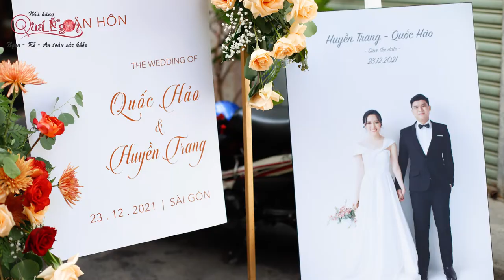Tiệc Cưới Ngọt Ngào Tại Gia Cùng Nhà Hàng Quá Ngon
TÂN HÔN TẠI GIA - TIỆC NGON AN TOÀN, TRANG HOÀNG TRỌN GÓI
Hỷ sự là sự kiện trọng đại trong đời, vì thế mỗi cặp đôi rất kỹ lưỡng trong sự lựa chọn của mình và vinh dự thay khi dịch vụ tổ chức tiệc outside của Qúa Ngon luôn là nơi được "chọn mặt gửi vàng". Một tiệc tân hôn thành công viên mãn với thực đơn đặc sắc được chủ tiệc khéo léo lựa chọn, họ hàng, bạn bè thân thiết thoải mái với không gian gần gũi tại gia Huỳnh Văn Nghệ Tân Bình vừa qua.
✅Thực đơn trọn gói giá cả hợp lý, hương vị, bày trí chuẩn phong cách nhà hàng
✅Vận chuyển, set up bàn ghế nhanh gọn, chuyên nghiệp, phù hợp cho không gian của gia chủ
✅Hỗ trợ tư vấn, thi công cổng hoa, bàn gallery trang trí, hoa bàn tiệc...
✅Đội ngũ nhân viên lành nghề, nhanh nhẹn, nhiệt tình
Cùng Qúa Ngon điểm lại một số hình ảnh trong tiệc tân hôn vừa qua vừa qua nhé. Qúy khách có nhu cầu tổ chức tiệc cưới, báo hỷ, tất niên công ty, họp mặt gia đình cuối năm từ 10 khách đến hàng trăm khách thì đừng ngần ngại liên hệ với chúng tôi để được tư vấn tận tình 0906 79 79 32.

Địa chỉ: 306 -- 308 Lê Văn Sỹ, Phường 1, Quận Tân Bình, TP. HCM
ĐT tư vấn và nhận tiệc: 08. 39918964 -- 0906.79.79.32